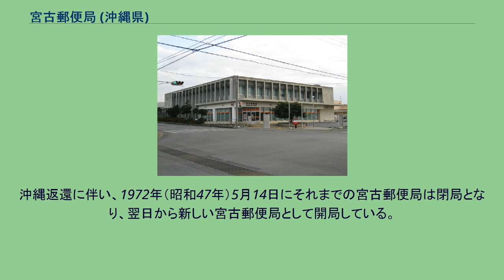宮古郵便局 (沖縄県)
宮古郵便局（みやこゆうびんきょく）は沖縄県宮古島市にある郵便局。
民営化前の分類では集配普通郵便局であった。
住所：〒906-8799 沖縄県宮古島市平良西里782-7 宮古諸島で唯一、明治期に開設された郵便局であり、民営化後に併設された郵便事業宮古島支店を含め、現在に至るまで地域郵便事業の中心的な役割を果たし続けている。
戦後、沖縄返還前は宮古中央郵便局を名乗っていた時期もあった。
太平洋戦争中の1945年（昭和20年）4月1日、アメリカ軍の攻撃を受け平良町市街地の多くは焼失したが、郵便局の建物は被害が少なかったため郵便業務は継続された。
しかしながら島外との郵便輸送は八重山郵便局との間のみに限られた。
同年12月8日、宮古諸島が米国軍政府の統治下に入ったことから郵便局も宮古支庁（後の宮古民政府）の管轄となった。
これに伴いそれまでの宮古郵便局は一旦閉局となり、12月14日に新たに宮古郵便局として開局した。
終戦後に日本本土や沖縄本島との無線通信が途絶えており、1945年（昭和20年）8月に発足した沖縄諮詢会が琉球列島米国軍政府に対して交信の回復を求めたものの実現しなかったため、郵便局独自で旧日本軍から払い下げられた機器を利用し1946年（昭和21年）2月1日に八重山との交信に成功した。
後に鹿児島県や福岡県との交信にも成功し、1950年（昭和25年）1月5日に至るまで沖縄と日本本土とを結ぶ重要な無線通信拠点であった。
終戦後しばらくの間は日本政府発行の切手等が使用されていたが、引き上げ者が日本政府の切手を持ち込んだ場合に郵便局の収入とならないため、1946年（昭和21年）2月1日から宮古群島郵便局長富山常仁の印を押した富山印切手のみ使用可能となった。
新たに日本から取り寄せた切手にも同様に捺印され、1947年（昭和22年）11月1日に第2次富山印切手として発売された。
1948年（昭和23年）4月1日の郵便料金改定に伴い一部の切手が不足したため、金額印と富山印の両方を捺印した第3次富山印切手も発売された。
また、収入印紙についても同様に捺印された富山印収入印紙が発行されている。
日本本土との郵便は1946年（昭和21年）7月に、南西諸島内の郵便は同年9月に再開されたが、郵便物の輸送は戦車揚陸艦に頼り3か月に1便程度の頻度であった。
1947年（昭和22年）11月1日、業務効率化のため宮古島内の集配業務は宮古郵便局に集約されたが、1951年（昭和26年）7月1日には城辺郵便局と下地郵便局で集配業務が再開されている。
1950年（昭和25年）4月1日から琉球郵政庁の配下となった。
沖縄返還に伴い、1972年（昭和47年）5月14日にそれまでの宮古郵便局は閉局となり、翌日から新しい宮古郵便局として開局している。